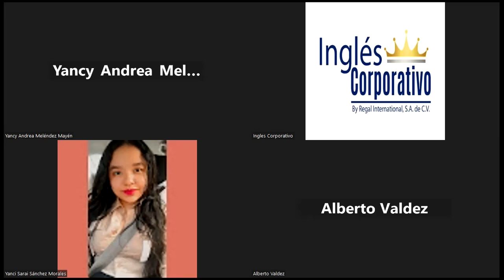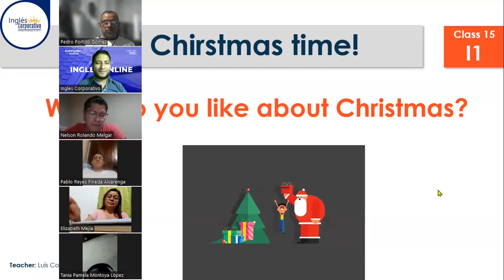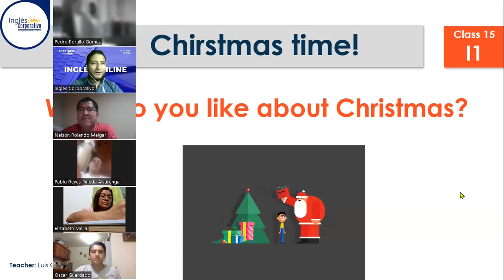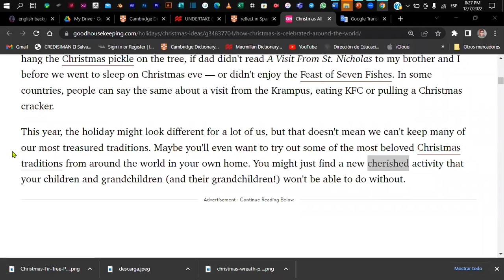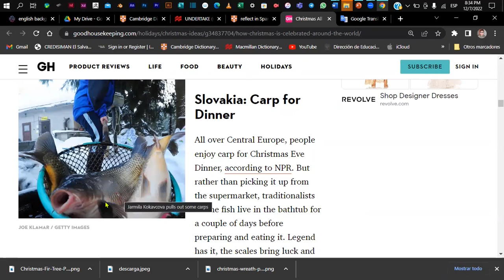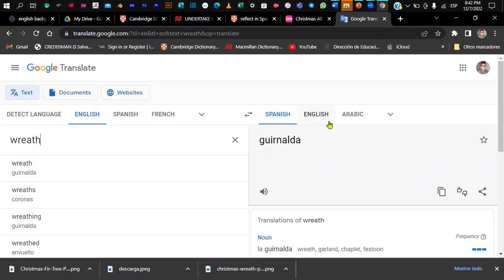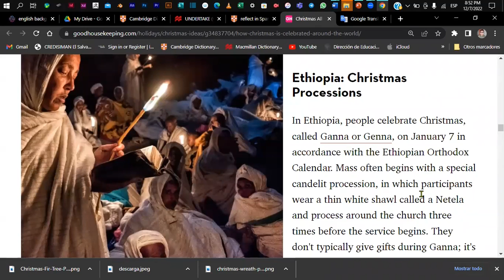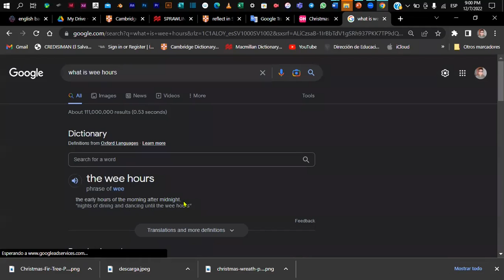Inglés Corporativo - CLASS 15 - 07-12-2022 - Reading & Pronunciation Activity